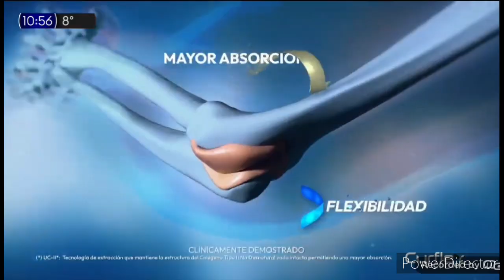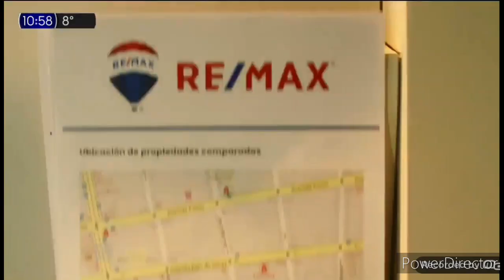Tanda Publicitaria - TN Todo Noticias (25 mayo 2024) (2)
Tanda publicitaria emitida el 25 de mayo del 2024 por la señal de TN - Todo Noticias (@todonoticias    ) de la ciudad de Buenos Aires (Argentina 🇦🇷)